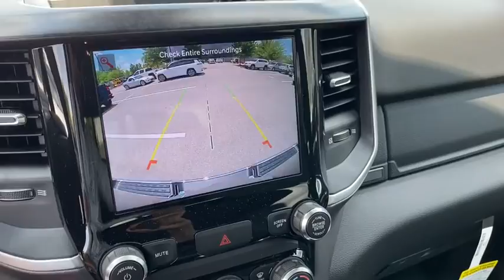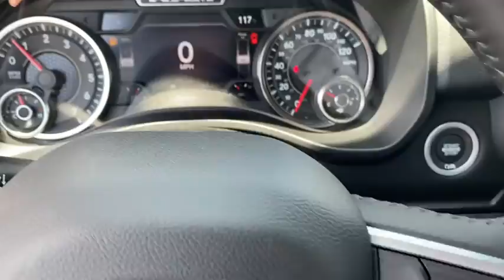2022 Ram 1500 Rogers, Bentonville, Fayetteville, Siloam Springs, AR, Joplin, MO NN368019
Diamond Black Crystal Pearlcoat New 2022 Ram 1500 available in Bentonville, Arkansas at McLarty Daniel CDJR. Servicing the Rogers, Fayetteville, Siloam Springs, AR, Joplin, MO area.
2022 Ram 1500 Big Horn/Lone Star - Stock#: NN368019 - VIN#: 1C6SRFFT0NN368019

Diamond Black Crystal Pearlcoat 2022 Ram 1500 Big Horn/Lone Star 4WD 8-Speed Automatic HEMI 5.7L V8 Multi Displacement VVT eTorquebrbrRecent Arrival! Price includes for 72712 Zip Delivery: $1000 - National Retail Bonus Cash 22CNA1. Exp. 07/05/2022 $2000 - Southwest BC Retail Consumer Cash (Type 1/B) 63CN1. Exp. 07/05/2022 $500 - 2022 MY Military Program 39CNB. Exp. 01/03/2023 $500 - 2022 Returning Lessee (EP Eligible) 38CNB3. Exp. 07/05/2022 $500 - Chrysler Capital 2022 Bonus Cash 22CN5. Exp. 07/05/2022 $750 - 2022 National Retail Consumer Cash (Type 1/B) 22CN1. Exp. 07/05/2022 $750 - CCAP 22MY Non-Prime Retail Bonus Cash 39CNN. Exp. 07/05/2022 $750 - National Non-Prime Retail Bonus Cash 22CN1V. Exp. 07/05/2022